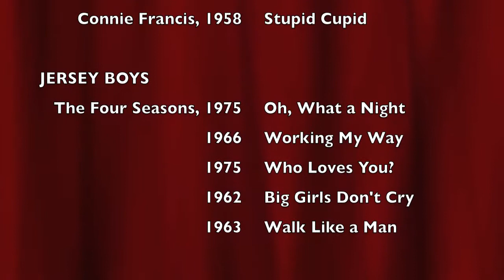Rockin' the Jukebox (intro)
Rockin' the Jukebox

"You Should Be Dancing"
Bee Gees
Saturday Night Fever (Original Movie Soundtrack [Remastered])